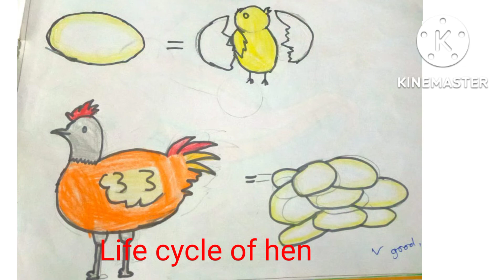Drawing छान छान सुंदर सुंदर चित्रे लहान मुलांसाठी चित्र फुलांचे चित्र निसर्ग चित्र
Drawing
nature,fish ,hen,sketch, butterfly,